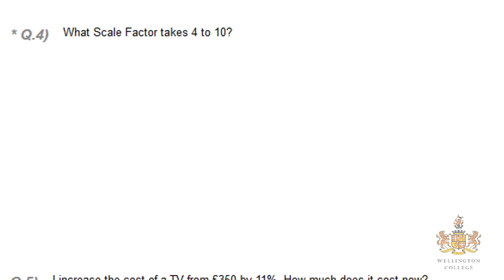how to Scale factors maths gcse